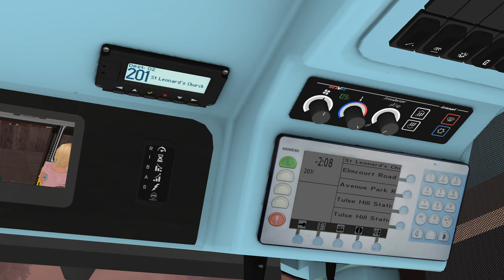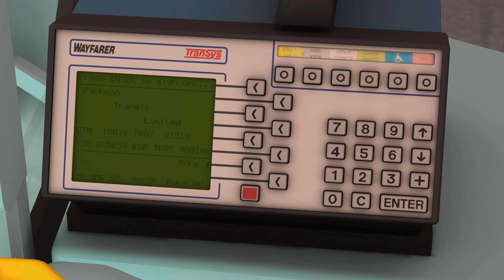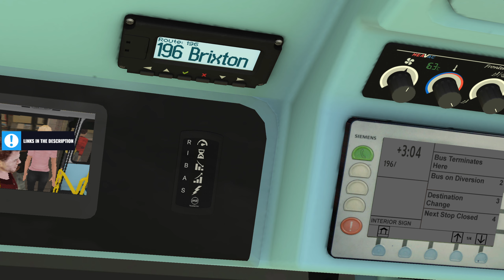OMSI 2 || 201 to Streatham Station || Streetdeck B5LH World Cup Livery || No Commentary || London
Hello everyone

Here is the 201 to Streatham Station with no commentary in London.

PC Specs ;

Storage - Too much